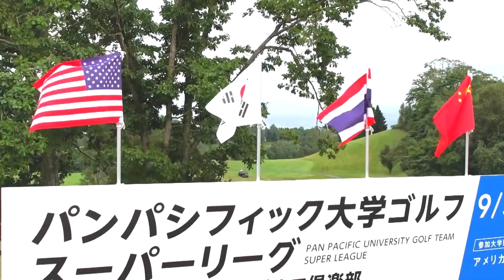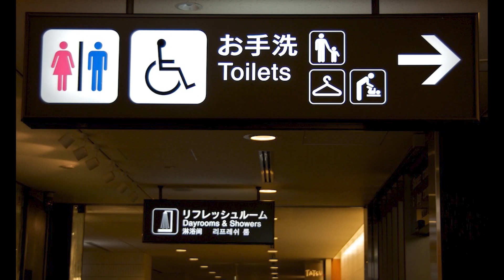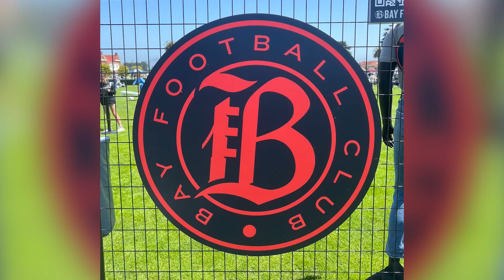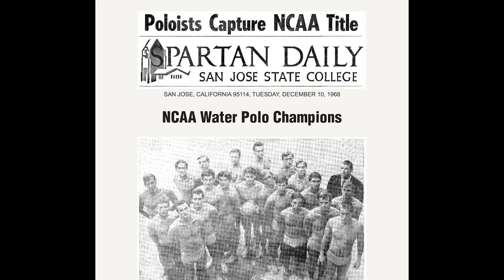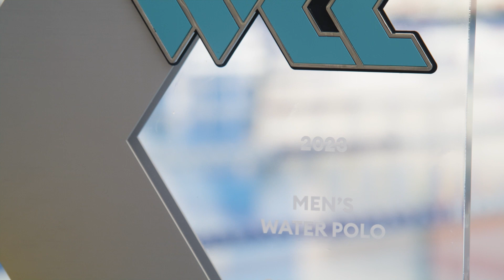The Charge: Season 3, Episode 1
This episode of the Charge features the Jenkins brothers and their leadership for the football team, men's golf team's trip to Japan, a new partnership with Bay FC and men's water polo capturing the inaugural WCC championship.